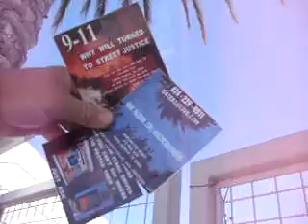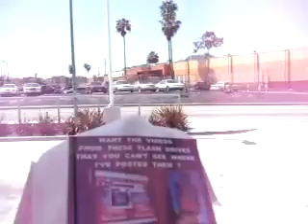LOU 4 15 11 LOU YOU CAN'T SMOKE IN CHURCH 51 MB 51 MB